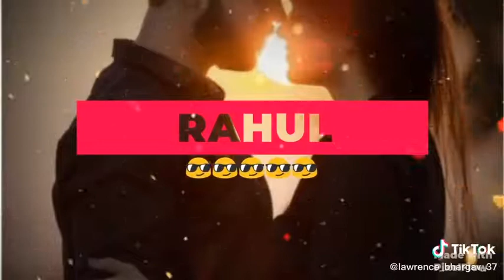Rahul❤Love name full screen new whatsapp status 202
❤Love name full screen new whatsapp status 202💗 ❤Love name full screen new whatsapp status 2020#new_name_art_2020
name
Status_🧡❤love name full screen whatsapp status video 2020